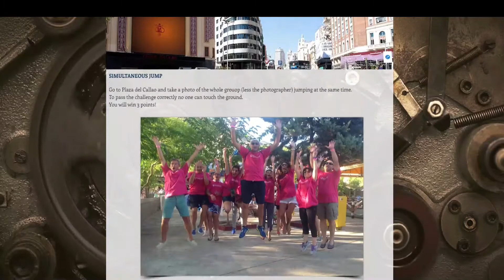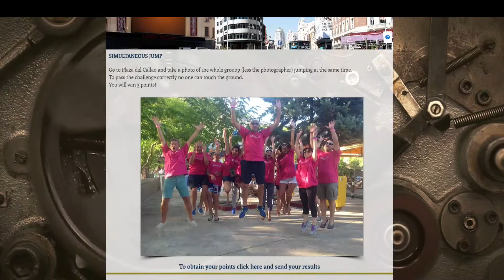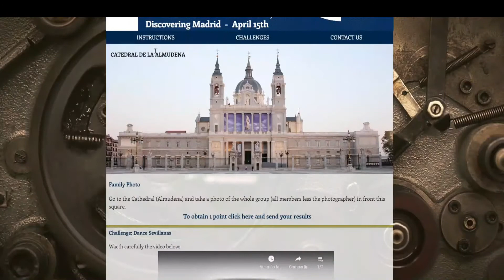🏃🏻‍♀️ Gincana por 🏛️ Madrid creada para Incentivo de Empresa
Para que una empresa funcione bien, tiene que dar protagonismo a su mejor valor: las personas, por eso muchas empresas incluyen en su planning anual salidas y actividades grupales que ayuden a cohesionar el equipo y a crear buenos recuerdos compartidos.

En esta ocasión, dentro del programa que nos contraron, incluímos una actividad de teambuilding tipo ginacana para conocer la ciudad de Madrid. Os mostramos cómo hacer una gincana divertida para adultos que además les permita conocer una preciosa ciudad cómo es Madrid.

Te mostramos la web creada únicamente para la ocasión.

Contamos en nuestro equipo con diseñadores, especialistas en SEO, community managers y desarrolladores web que estarán a tu servicio para mejorar tu presencia digital y te harán destacar en el océano de Internet.